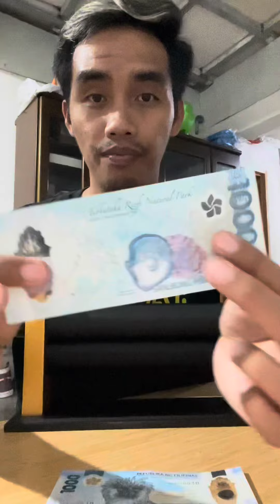AMAZING MAGIC COMPILATION